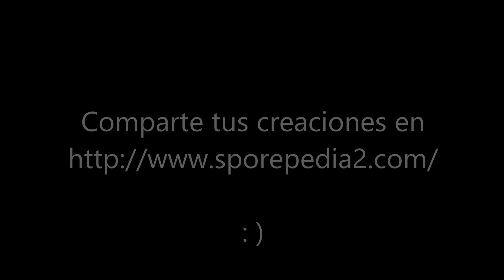Yuyuko Saigyouji in Spore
Música: Night Sakura of Dead Spirits (Touhou 14: Ten Desires / Stage 1).
Programas: Spore (Creepy and Cute), Fraps, Movie Maker.